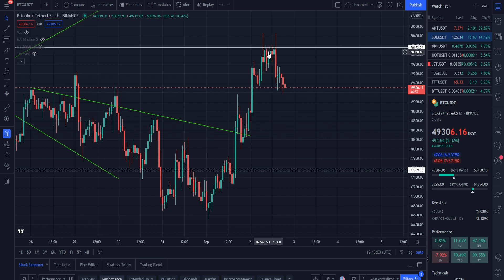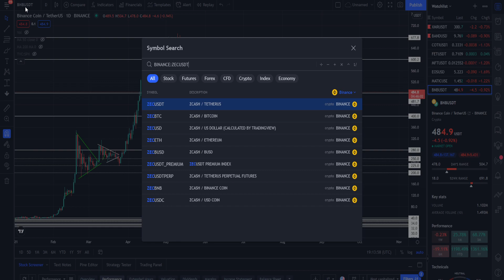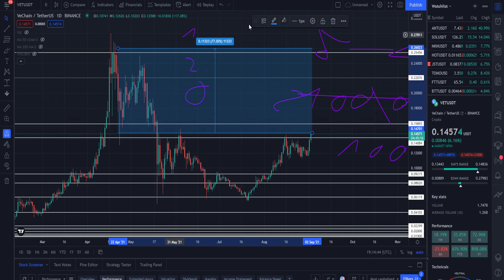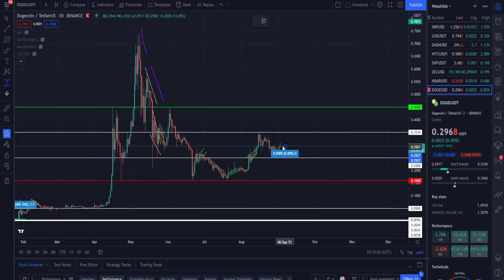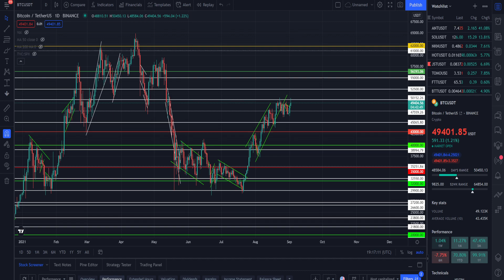Обзор рынка криптовалют 02.09.21. Сентябрь 2021. Доминация упала ниже 42%. Ждем закрепления выше 50к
В данном видеоролике будет обзор рынка криптовалют. Обсудим:
1. Что купить сейчас из альткоинов?
2. Закупайтесь, пока еще есть время!
3. Купи эти монеты в долгосрок!
4. Закупись по основным альтам!
5. Стоит ли сейчас покупать альткоины и Биткоин в том числе?
6. Когда ждать роста Биткоина?
7. Стоит ли заходить в уже отросшие альты?
8. Чем нас порадует рынок?
9. Рост альткоинов летом, каков он будет?
10. Закупать альткоины уже поздно?
11. Успей узнать оставшиеся коины на закуп.
12. Обвал рынка продолжается.
13. Что докупить из альткоинов?
14. Доминация упала ниже 42%. Ждем закрепления выше 50к

Тайм-коды:

00:00 - Биткоин
00:35 - Ethereum (ETH)
00:37 - XRP (Ripple)
00:40 - Ethereum Classic (ETC)
00:42 - IOTA
01:06 - Stellar (XLM)
01:11 - Cardano (ADA)
01:14 - Solana (SOL)
01:19 - Binance Coin (BNB)
01:21 - Zcash (ZEC)
01:29 - Polkadot (DOT)
01:36 - SHIB
01:40 - NEO
01:43 - ICP
01:56 - VET
02:13 - SLP
02:20 - LPT
02:35 - Litecoin (LTC)
02:43 - Dogecoin (DOGE)
03:17 - Tron (TRX)
03:31 - MATIC
03:40 - QTUM
03:46 - Финальные мысли